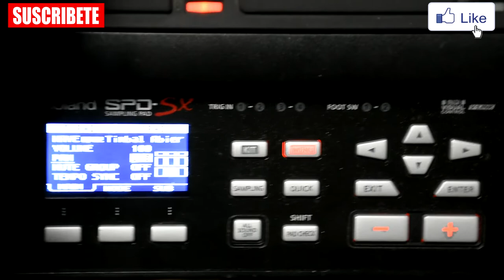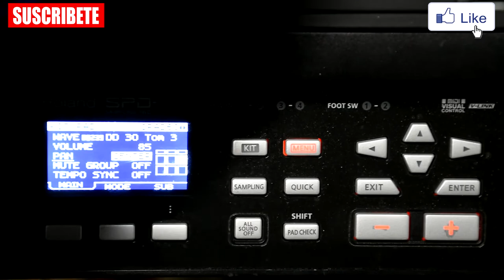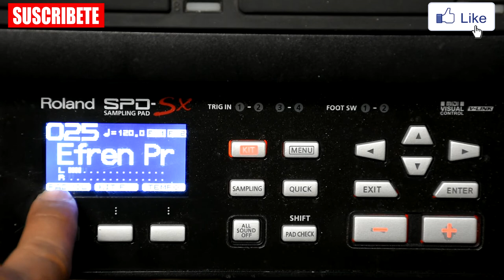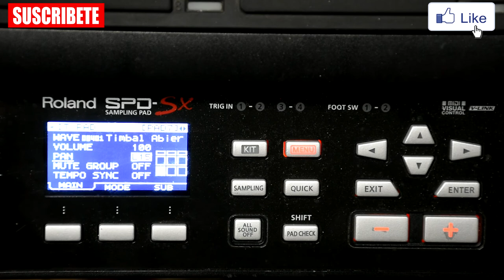Como Panear Sonidos En La Roland Spd Sx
COMPRA UNA BOLSA PARA TU OCTAPAD SPD 30